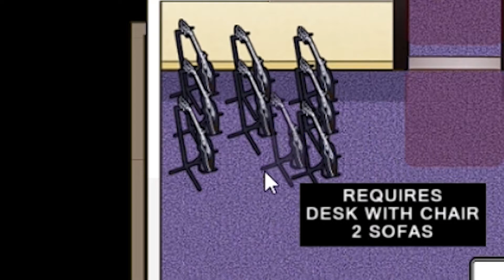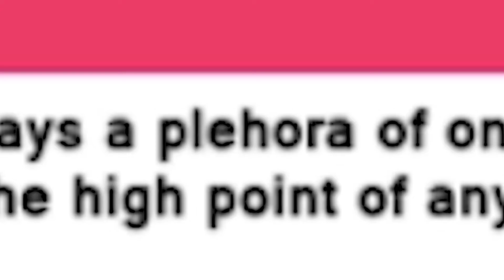First Try But I Ruined Lives | Shining Song Starnova Idol Empire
Donate For Support Today we tackle the second game of Shining Song Starnova, duly named Idol Empire. We tackle it so hard, we broke it and had to restart halfway through... and then we writhe on the ground like some sort of fish on hot concrete, as we completely ruin everybody's career to the point I even give up until I can figure out what the heck I'm even doing. It doesn't make me a bad producer, it just means I'm capable of ruining digital lives like it's a game... Oh, wait!